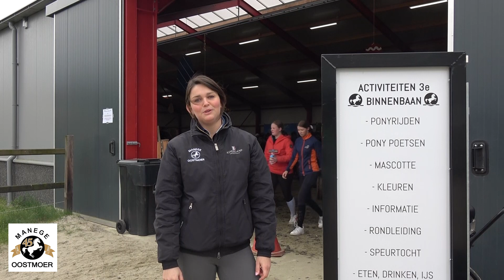Kijk bij de boer lange versie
In deze video laat ik manege Oostmoer zien en wat er allemaal te doen was op tweede paasdag.